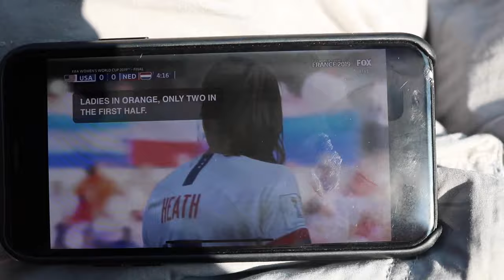A day with the BLUECOATS - DCI Menomonie 2019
I'm back! I went to DCI Menomonie with Zach Fitz and hung out with the BLUECOATS. The show is truly fantastic... I'm a very proud alum.